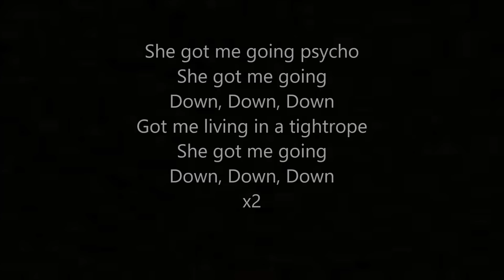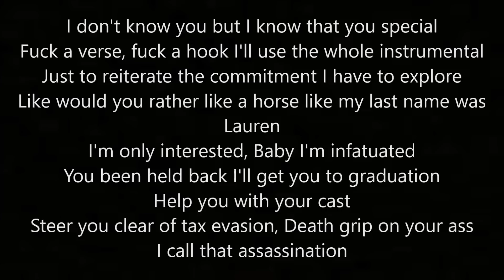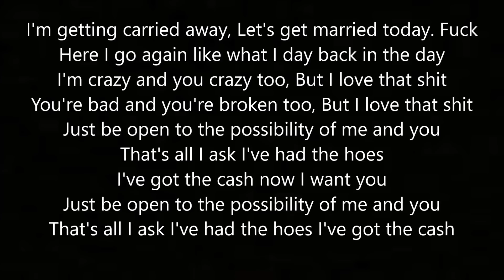Psycho (Pt. 2) - By: Russ (Lyric Video)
Russ